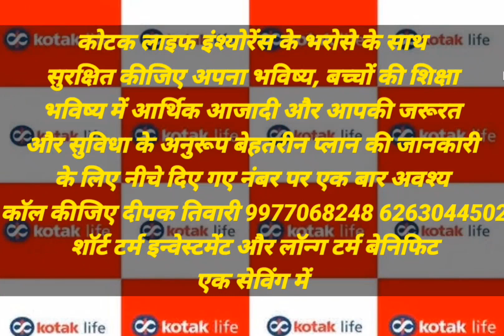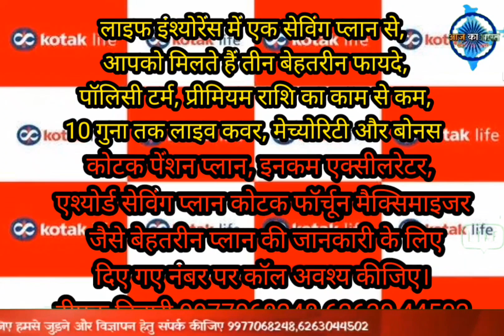केंट विधानसभा में कांग्रेस प्रत्याशी का जन-संपर्क @aajkabharat2952